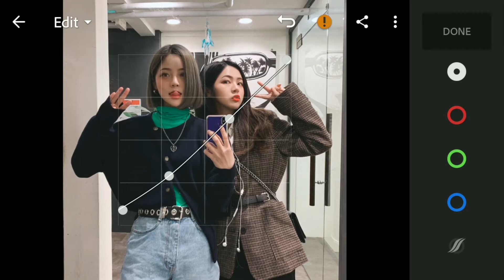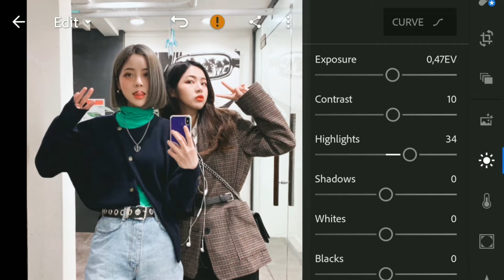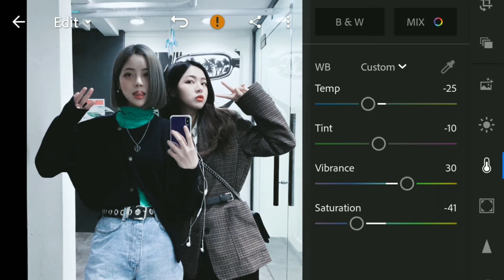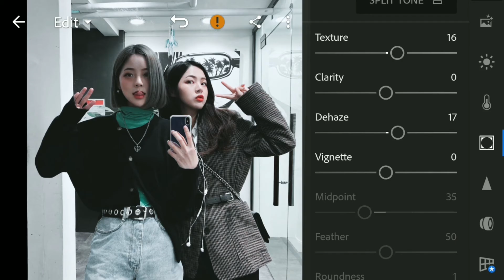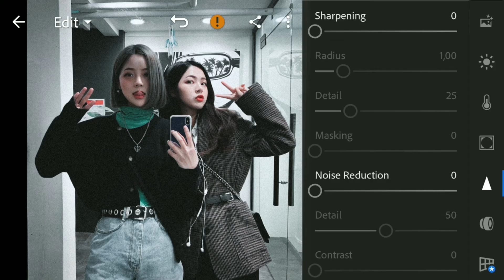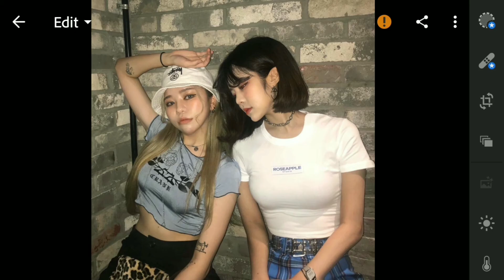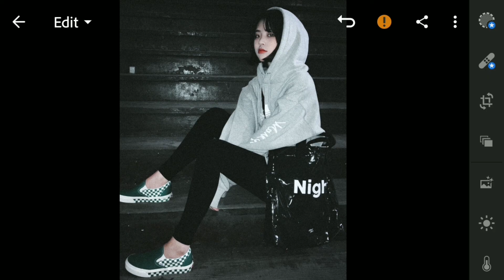Dung Chan | Màu Polaroid Lightroom Preset | Lightroom Mobile Presets Free DNG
Trong video này, tôi sẽ chỉ cho bạn cách chỉnh sửa Màu Polaroid trong Lightroom Mobile.

In this video, I will show you how to edit Polaroid in Lightroom Mobile.

Bản quyền thuộc về "Dung Chan " Đừng Reup
Copyright by "Dung Chan " ☞ Do not Reup